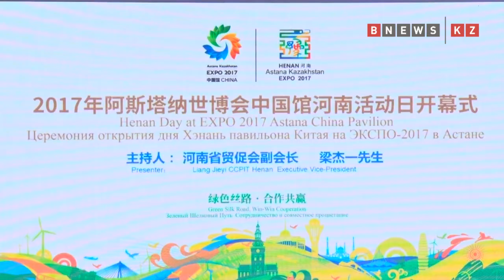Казахстан и Китай расширяют сотрудничество в торгово экономической сфере